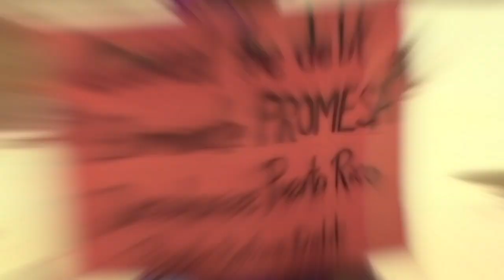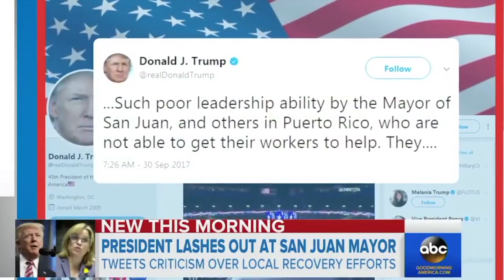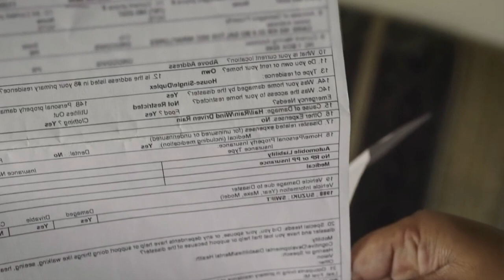Fragile (For Maria) Shawn Rivera - Official Video (HD)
Hurricane Maria, made landfall in Puerto Rico on September 20th, 2017.  The official death toll estimate currently stands around 3,000 but thousands more are still without power, utilities, and basic necessities.  One year later, many of the ‘non-tourist’ areas remain unvisited and unfixed by the US government which claims them as ‘citizens.’

Upon hearing the news of the devastating impact of Hurricane Maria, I was immediately compelled to do something.  But it wasn't until I heard controversial remarks by Donald Trump (basically implying that Puerto Ricans should be doing more to help themselves), that I decided to follow through.  After being initially enraged by his dogwhistle racist stereotype of lazy ‘Ricans, I realized I couldn't agree more with the meat of his statement - We can and should do more to help each other!

While the official Government response has been lackluster at best, many private organizations and celebrities have sprung into action more generously.  With so many questionable foundations and causes to choose from, It is often hard to know where your donation is actually going, how much of the money is actually spent on victims, or if we are even making a difference.

I am not in a position to spearhead a full scale benefit concert or star-studded charity album.  J-Lo, Marc Anthony, Lin-Manuel Miranda and others have already achieved that.  So, I decided in my own small way to make some music to help raise money for individual Puerto Ricans, one family at a time.  100% of proceeds from this single will be held in reserve first for future use by victims we actually know are in need on the island, on a case-by-case basis.  Bedsheets or bottled water may not be much, but it's something that could make a real difference.

Here’s how you can help:  Download or stream the song and share these links!

"Fragile" performed by Shawn Rivera
Written by Sting
Music Produced by Shawn Rivera
Video Editing by Shawn Rivera
Artwork by Mareshet Rosario Johnson
Footage Courtesy of Guardian News and Media Limited.